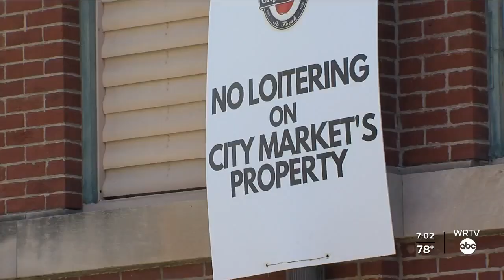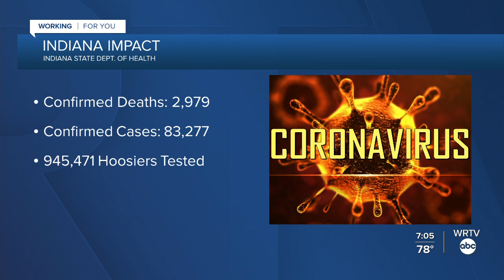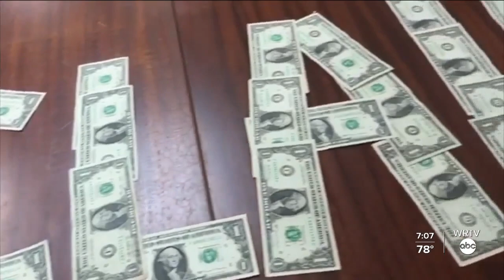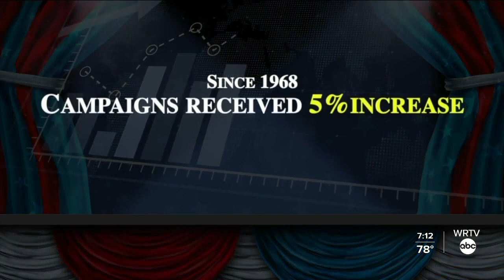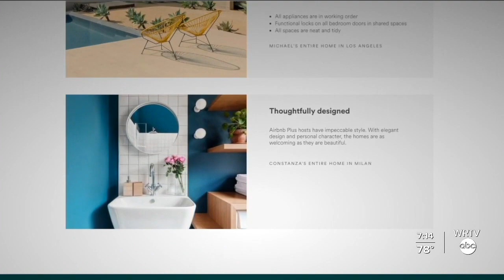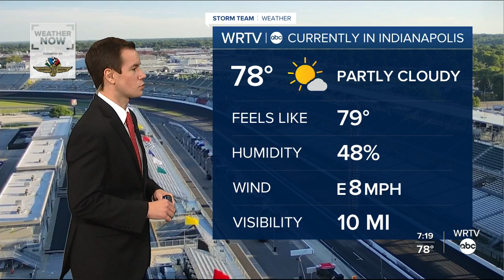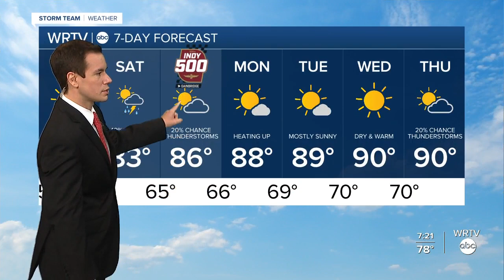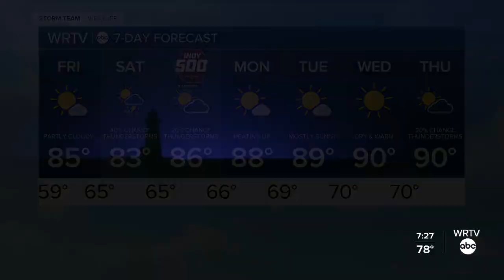WRTV News at 7 p.m. | Aug. 20, 2020